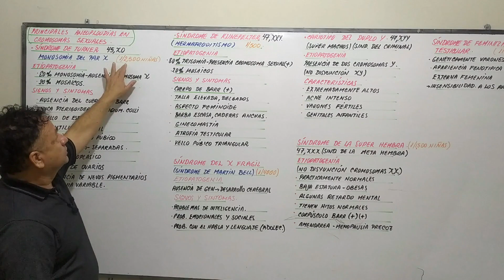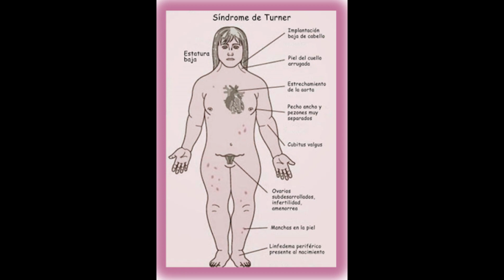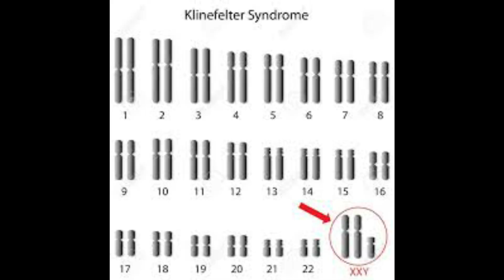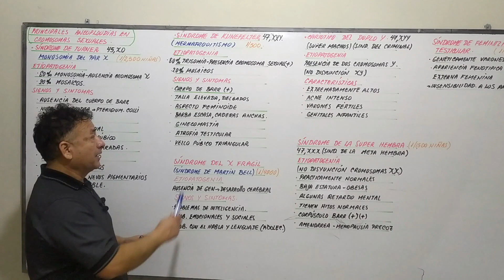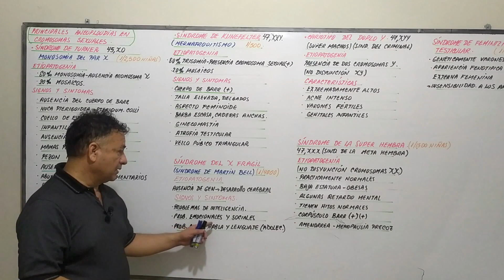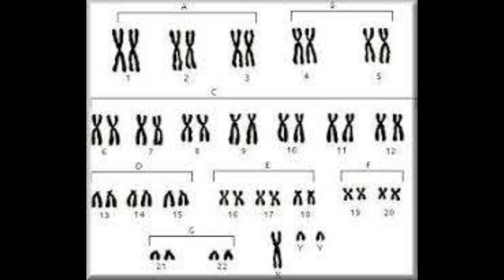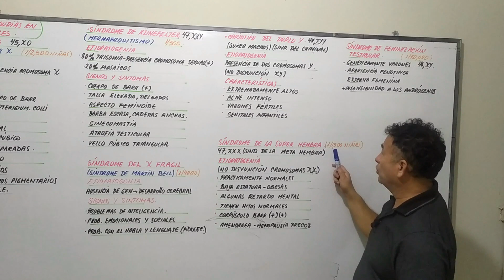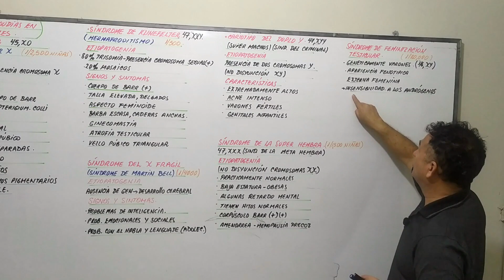SINDROMES EN CROMOSOMAS SEXUALES - ANEUPLOUDÍAS SEXUALES - KLINEFELTER -TURNER -PATAU - META HEMBRA-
Aprende cuales son las principales aneuploudías en cromosomas sexuales, con el profesor más didáctico de Ámerica Latina